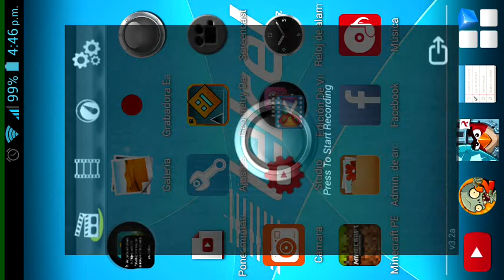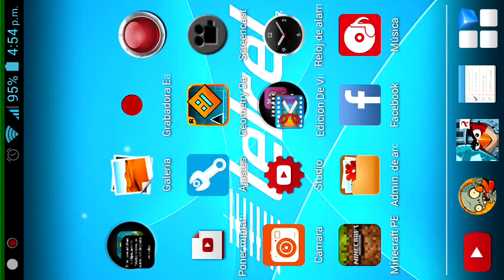Minecraft PE #5 UN DÍA MUY CORTO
Chicos me gustaría siempre traerles videos así pero no siempre podré por mi falta de memoria :( (apenas es de un 1G